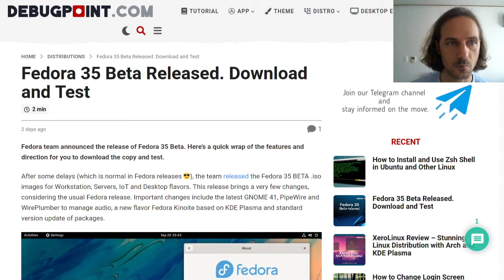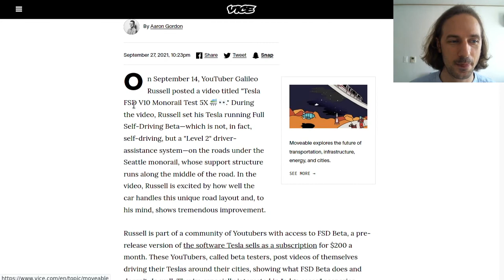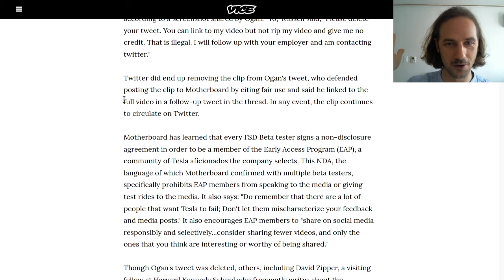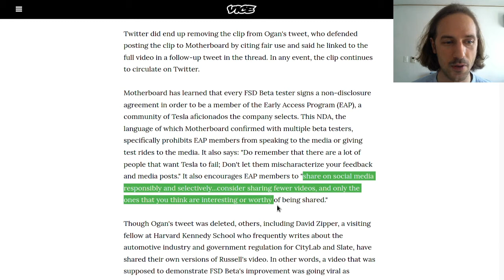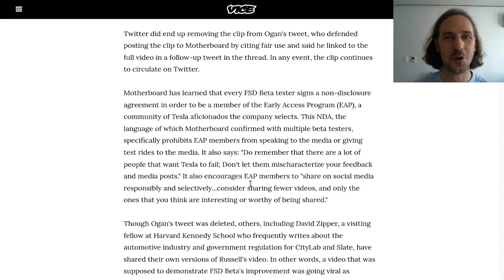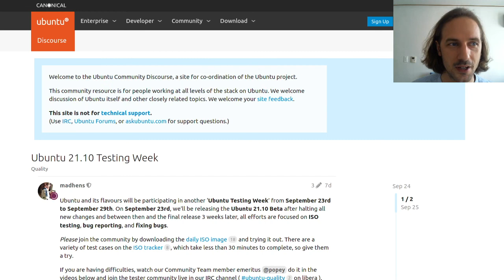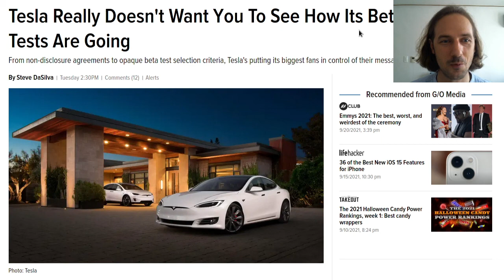Tesla "full self driving" public beta test is a disasterously bad idea